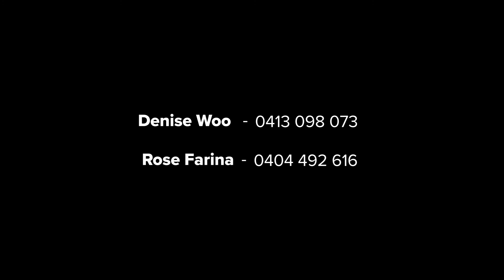41 Euroka Street, Northbridge